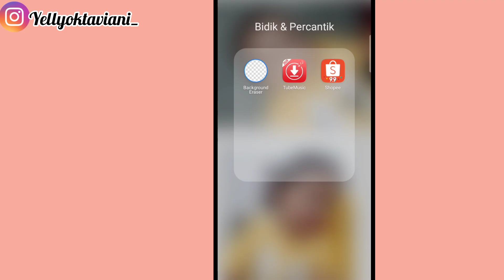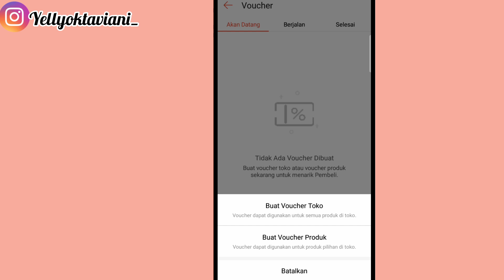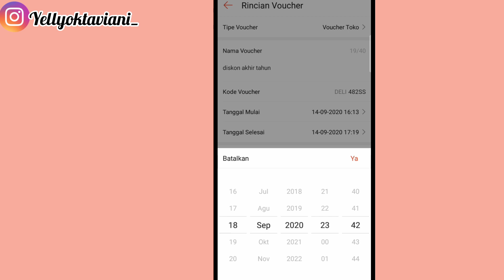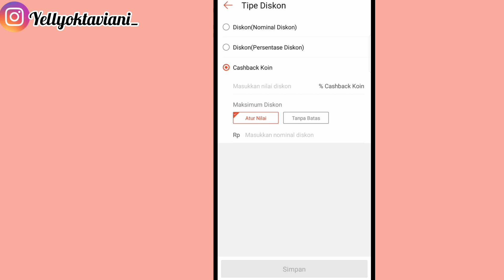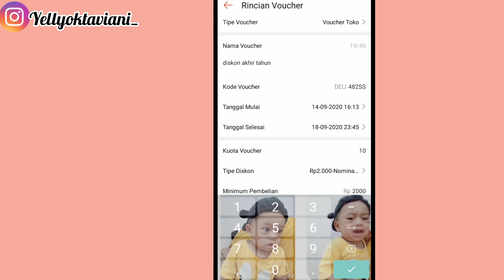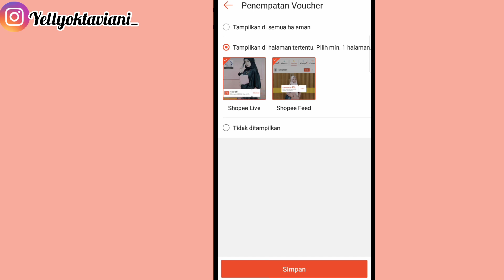CARA MEMBUAT VOUCHER TOKO DI SHOPEE | MARKETPLACE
Hallo temen temen di video kali ini aku mau ngasih tips atau trik agar customer belanja di toko shopee kita. Yuk langsung tonton aja
Msih banyak tips yang lainnya. Silahkan cek video yang lainnya..

rahasia sukses jualan di shopee
tips dan trik agar jualan laris
tips cara jualan laris
tips dan trik agar jualan online laris
tips dan trik jualan di shopee
tips dan trik berjualan di shopee
tips sukses jualan di shopee
tips dan trik sukses jualan online
tips and trik jualan di shopee
trik sukses jualan di shopee
cara sukses jualan di shopee
cara sukses jualan shopee
tips trik jualan di shopee
jualan laris manis di shopee
cara jualan laris manis di shopee
tips jualan laris manis di shopee
laris di shopee